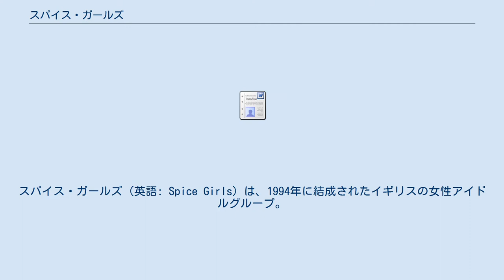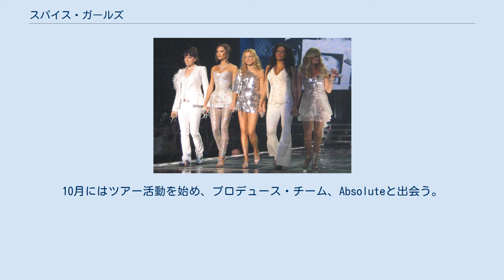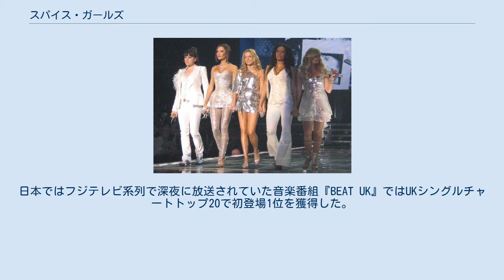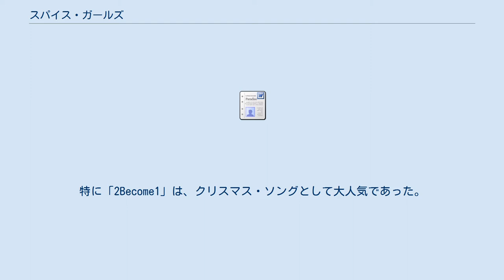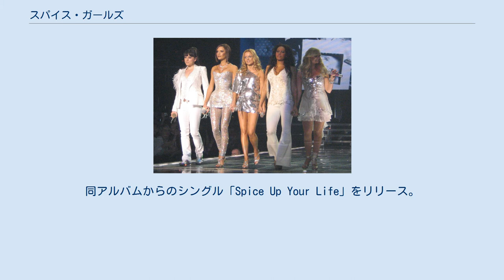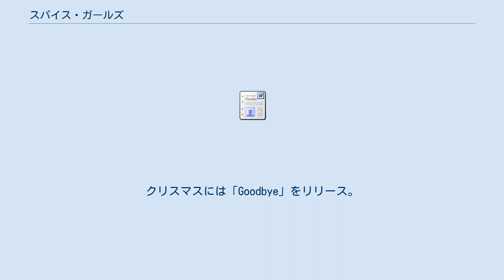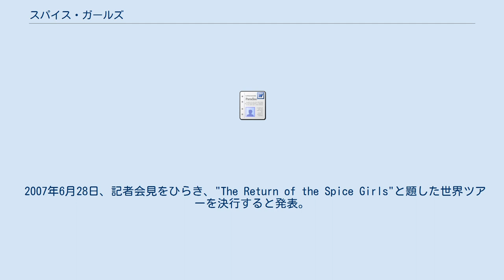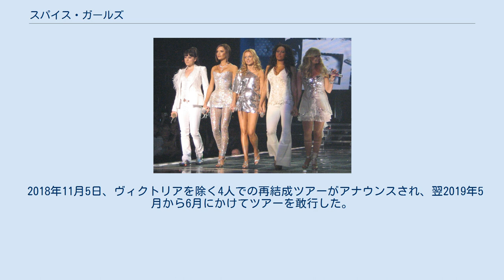スパイス・ガールズ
イギリスのガール・グループ
ポップ・グループ
スパイス・ガールズ（英語: Spice Girls）は、1994年に結成されたイギリスの女性アイドルグループ。
オリジナルメンバーは、メラニー・ブラウン（スケアリー・スパイス）、メラニー・チズム（スポーティ・スパイス）、エマ・バントン（ベイビー・スパイス）、ジェリ・ハリウェル（ジンジャー・スパイス）、ヴィクトリア・ベッカム（ポッシュ・スパイス）の5人で構成される。
彼女たちはヴァージン・レコードと契約し、1996年にデビューシングル「ワナビー」を発表した。
同曲は37か国で首位を獲得し、世界的な成功を収めた。
デビューアルバム「スパイス」は世界中で3,100万枚以上の売上を記録し、歴史上最も売れた女性グループのアルバムとなった。
2枚目のアルバム「スパイスワールド」は世界中で2000万枚以上を売り上げた。
スパイス・ガールズは世界中で8500万枚以上のレコードを売り上げた商業的に最も成功を収めた女性グループであり、彼女たちの登場はイギリスンのポップカルチャー史においてビートルマニア以降で最大の出来事に数えられている。
1990年代のイギリスの大衆文化の中でも最も高い評価を受けており、雑誌「タイム」は1990年代半ばのイギリスの若者文化の祝典であるクール・ブリタニアに出演する中でスパイス・ガールズが「間違いなく最も顔と名前が知られている」グループと評価した。
 彼女たちの成功を示すものとしては、国際的なレコード売上の記録、2007年から2008年の再結成ツアー、前例のないマーチャンダイジング、ハリウェルが着用したユニオンジャックドレスに代表される「ガールパワー」、映画「スパイス・ザ・ムービー」などが挙げられる。
このグループは、これまでで最も成功したマーケティングエンジンの1つとなった。
年間7500万ドルの収益を上げ、1998年5月までに世界の総売上高は5〜8億ドルと推定されている。
彼女たちの指導者でマネージャーのサイモン・フラーのもと、スパイス・ガールズはマーチャンダイジングを受け入れ、イギリスと世界の報道機関の定期的な特集を組まれた。
1996年、雑誌「トップ・オブ・ザ・ポップス」は、各メンバーに愛称を与えた。
「ローリング・ストーン」のジャーナリストで伝記記者のデイヴィッド・シンクレアによると、「スケアリー、ベイビー、ジンジャー、ポッシュ、スポーティ」は、ジョン、ポール、ジョージ、リンゴ以来、最も広く認識されているグループである。
「ガールパワー」現象で、スパイス・ガールズは1990年代の人気のある文化的アイコンであった。
また、彼女たちは1990年代の第2次ブリティッシュ・インヴェイジョンの一部と見なされている。
 2016年にメル・B、エマ・バントン、ジェリ・ハリウェルが再会し、「スパイス・ガールズ - GEM」という新しいウェブサイトを立ち上げた。
 3月、イギリスの雑誌『The Stage』が「18歳から23歳まででダンスができて歌が唄える女性」を募集した。
この広告に約2000人の女性が応募し、「個性的で、ファンのみんながメンバーの誰かにあてはまる」ようなグループを目指し、メラニー・チズム、ヴィクトリア・アダムス、メラニー・ブラウン、ジェリ・ハリウェル、ミシェル・ステファンソンの5人の女性が選ばれた。
当初のグループ名は「Touch」だった。
6月、レコーディング中にメンバーのミシェルが乳がんになった母親の看病のためグループから離れることになり、エマ・バントンが新しくグループに加わった。
10月にはツアー活動を始め、プロデュース・チーム、Absoluteと出会う。
そこで、19 Managementというエンターテイメント会社のサイモン・フラーと出会う。
 3月にはヴァージンとレコード契約。
5人はイギリスのメイデンヘッドで共同生活を送るようになり、ダンスレッスン、デモテープの制作に励んだ。
10月にデビュー当時からのマネージャーを解雇（理由は「支配されすぎた」ということがあった）。
また、同日にエリオット・ケネディをマネージャーに迎える。
エリオットは新しいグループ名として新しく「Spice」と名付けた。
しかし、すでにイギリスに同名のバンドがあったことと、すでにメディアが"Spice Girls"と表記する...